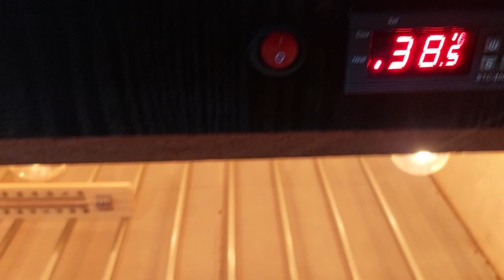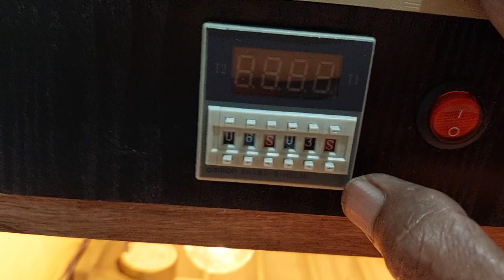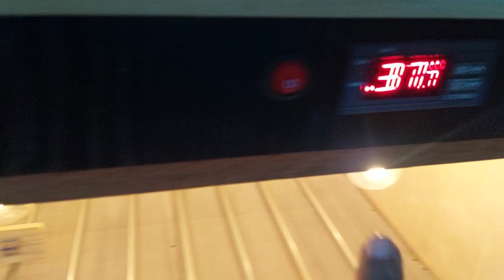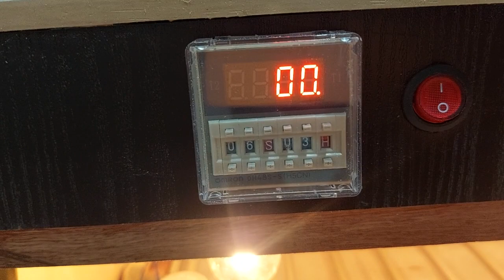mesin tetas kap 100 butir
yg minat pesan silahkan koment atau wa 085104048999